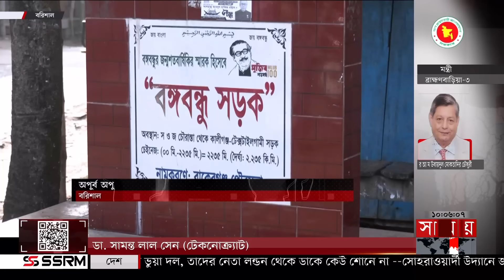সময় সংবাদ | সকাল ১০টা | ১১ জানুয়ারি ২০২৪ | Somoy TV Bulletin 10am | Latest Bangladeshi News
* ৩৬ জনের নতুন মন্ত্রিসভা। পূর্ণমন্ত্রী ২৫, প্রতিমন্ত্রী ১১। বেশিরভাগই নতুন মুখ। তালিকায় পাপন, আরাফাত, রিমিসহ বেশ কয়েকজন। আজ শপথের পর দায়িত্ব বণ্টন।

* ৪৮ ঘণ্টার মধ্যে পোস্টার অপসারণের নিয়ম থাকলেও মানছেন না প্রার্থীরা। লেমেনেটিং থাকায় বিপাকে সিটি কর্পোরেশন। পুড়িয়ে ফেলার পরামর্শ পরিবেশবিদদের।

*  পণ্যের দামে লাগাম টানতে আলাদা মন্ত্রণালয় দাবি ব্যবসায়ীদের। বলছেন, সমন্বয়হীনতায় মেলে না স্বস্তি। একক নিয়ন্ত্রণে ভোক্তাবান্ধব হবে বাজার, মত অর্থনীতিবিদের।

Somoy TV: t.ly/Se1z
Somoy TV Bulletin: t.ly/iqIq
Somoy Entertainment: t.ly/3dWC
Somoy Sports: t.ly/iASp
SOMOY TV ISLAMIC: t.ly/zU6a

Somoynews.tv: t.ly/Y7ab
খেলার সময়: t.ly/xJ5H
সময়ের গল্প: t.ly/EW3M
এ সময়ের বাণিজ্য : t.ly/m3ir

Groups:
Somoy TV (Official)✅: t.ly/ajiO
Somoy Entertainment✅: t.ly/8CLh
Somoy Business✅: t.ly/4xaJ